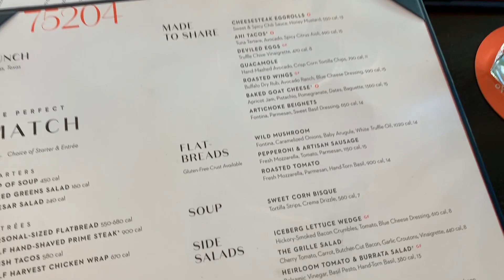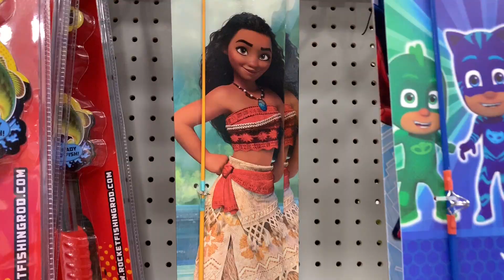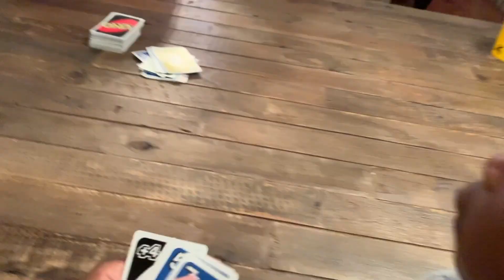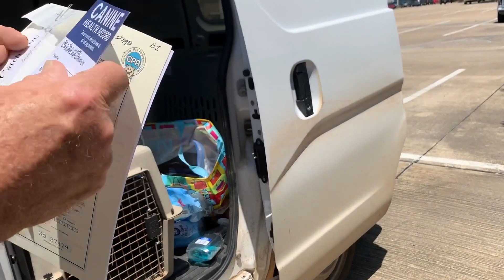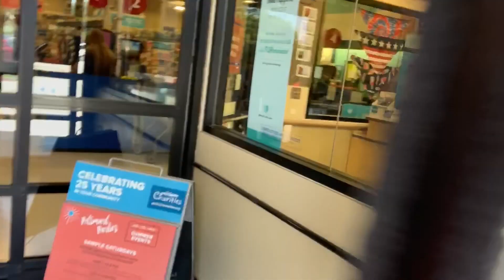Surprising my Husband for Father’s Day! | NEW PUPPY! | itsjessicaacy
Hey guys! NEW PUPPY ALERT! I'm back with an exciting vlog, bringing you along as I try my best to pull off a secret surprise Father's Day for Q and my dad (spoiler alert: nothing ever goes smoothly when you're trying to surprise someone lol). Then I win Wife of the Year when I surprised Q with a new Micro Mini Goldendoodle puppy! Not to mention, Gianna is getting so big and Austin is here with us for the summer so you guys know there's a lot going on in the Acy household!

What activities are you looking forward to this summer? Drop it in the comments below!

Sorry I've been on a tad hiatus -- I've missed you guys! I'm blessed to say God has been showing out in more ways than I can count so I've been super busy, but in the best way. I have EXCITING NEWS to share! I will officially be hosting my first event in Dallas next week! *freaks out* Of course I'm vlogging the entire thing, but make sure you're following me on IG to keep up with me in real time! (there are lots of giveaways going on :)

xoxo Jess